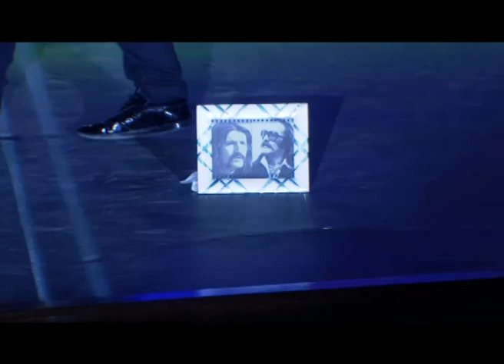Resimdeki Göz Yaşları - Cem Karaca(Eşref Bitlis Lisesi) Top Of The Pop